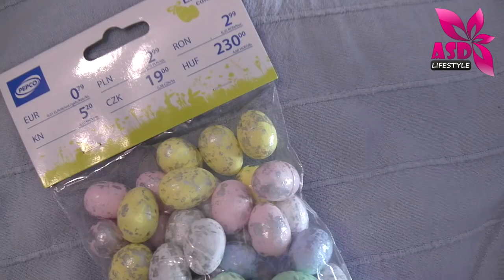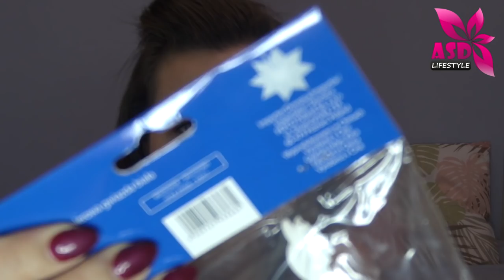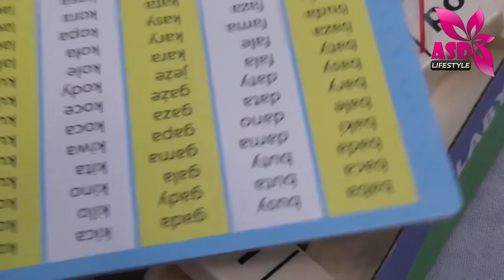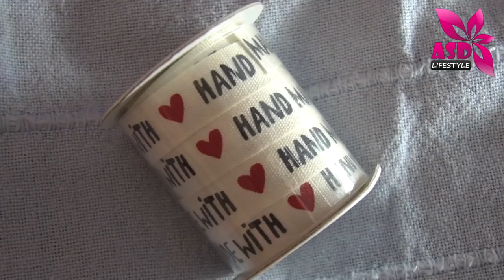Haul Misz-masz - Zakupy - Pepco - Tiger - Lidl - H&M